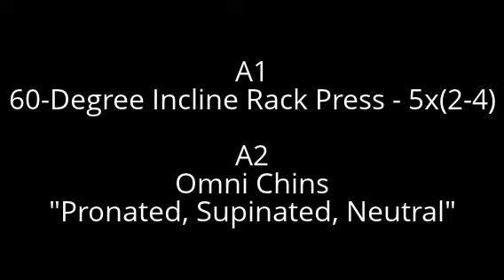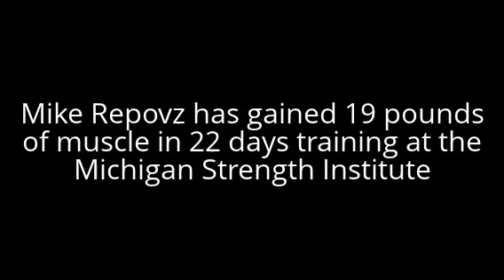Mike Repovz - NFL Prospect - January 28, 2012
This video is a snapshot of a two-a-day workout performed by Mike Repovz, a probable draft pick in the 2013 NFL Draft. The workout includes samples of sets performed in the morning (60-degree incline bench press and Omni Chins) as well as evening workout samples (eccentric Swiss Bar Bench Press and weighted eccentric chin ups). At this point in Mike Repovz's' preparation for the NFL Combine, he has gained 19 lbs. of muscle and has lost 9 lbs. of body fat.